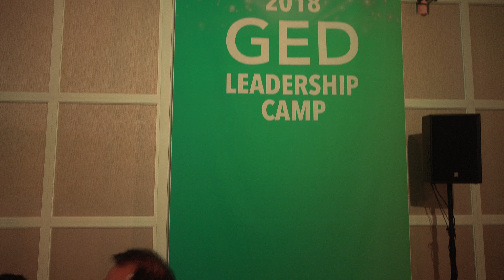Mannatech 2018 GED Leadership Camp(4) 매나테크 CEO 축하인사 C0005